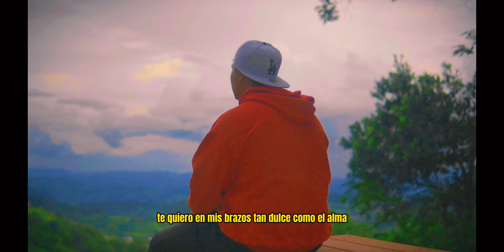PARA SIEMPRE - Jimmy Ortiz | Música Romántica para DEDICAR (VISUALIZER)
Créditos
Letra y voz: Abbiezer, Jimmy Ortiz
Grabación de audio: Dale Play Music
Shot by: AG Studio
Lugar de grabación: Hotel Marduk Gardens, Estelí, Nicaragua